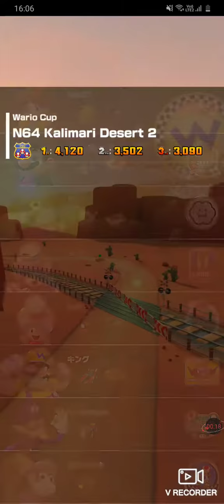Mario Kart Tour - Wild West Tour - Kalimati Desert 2